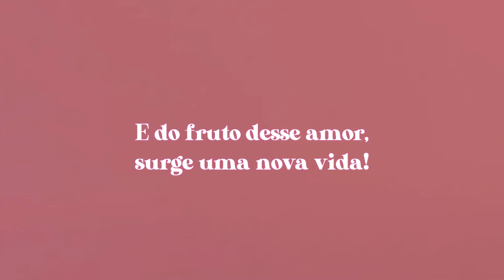RETROSPECTIVA ANA LUIZA 1 ANINHO - BOLOFOFOS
Nossos serviços:
🖤Homenagens.

💬Contatos